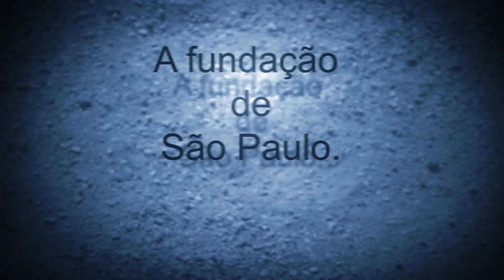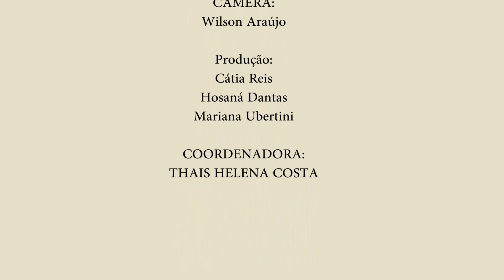A fundação de São Paulo.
Confira o 2º capítulo da série especial criada pela Coordenadoria de Educação e Cultura da AFPESP em comemoração ao aniversário da cidade de São Paulo.Em comemoração aos 466 anos de São Paulo.
Roteiro e apresentação: Coronel PM Luiz Eduardo Pesce de Arruda.